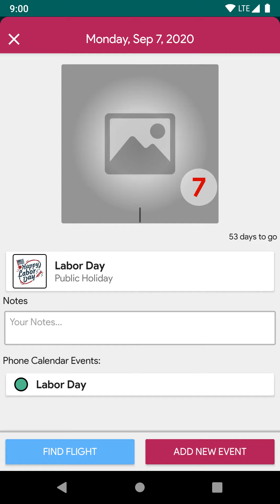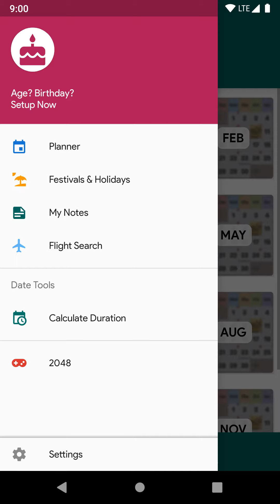Calendar2U California Calendar Android App v3.3.2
California Calendar Android App